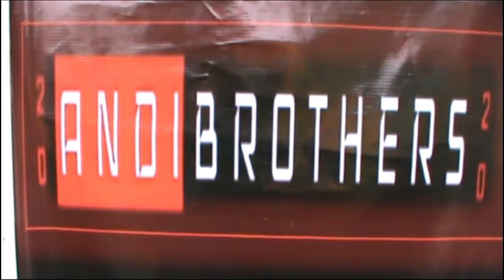Berkreasi Di Tengah Pandemi Covid 19 Mengubah Botol Bekas Menjadi Sofa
Banyak  hal positif yang dapat dilakukan  di tengah pandemi covid 19, salah satunya dengan berkreasi, hal ini lah yang dilakukan oleh Andi Surya sapada   yang mengubah botol bekas menjadi sofa , sehinga menjadi sumber  penghasilan baru selama pandemi covi 19.